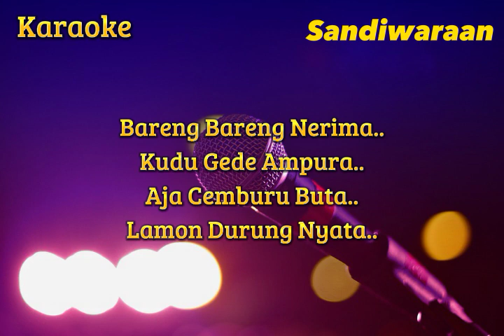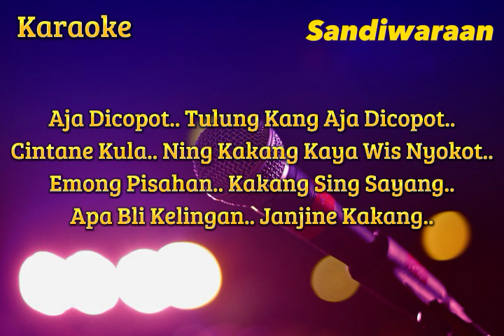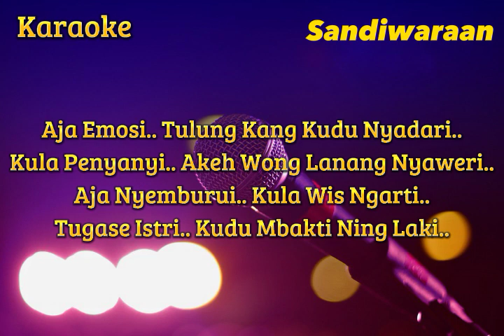Aja Dicopot ( Rini Cholista ) Karaoke Versi Sandiwaraan - Tengdung Cover